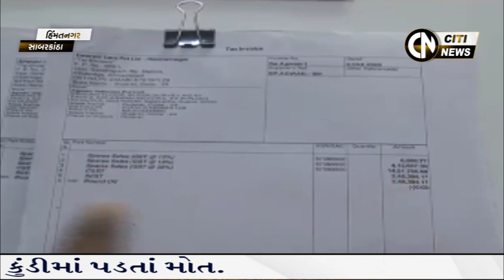Himmatnagar News 11.6.2021 || Citi News